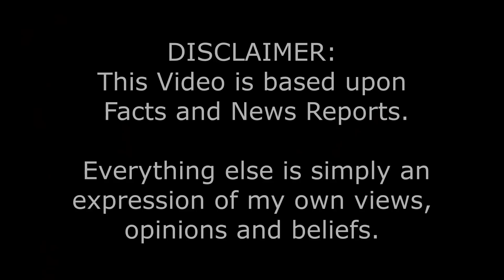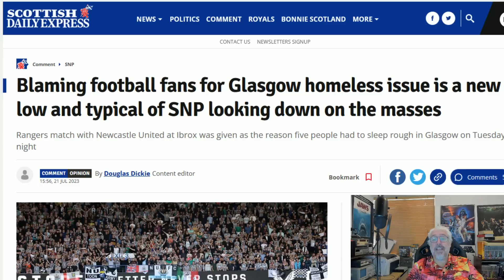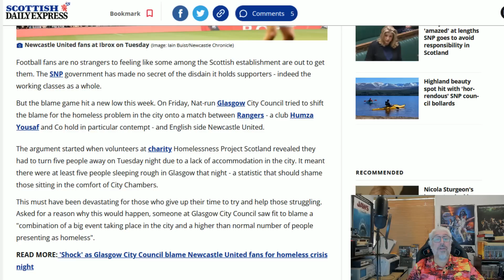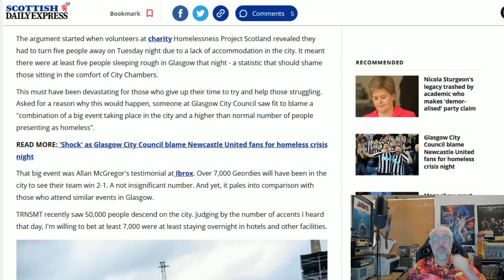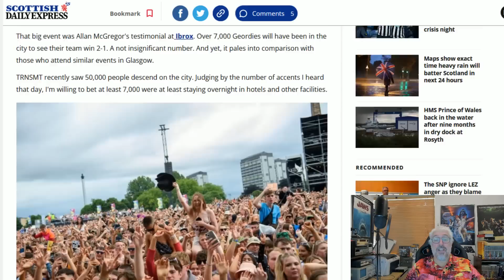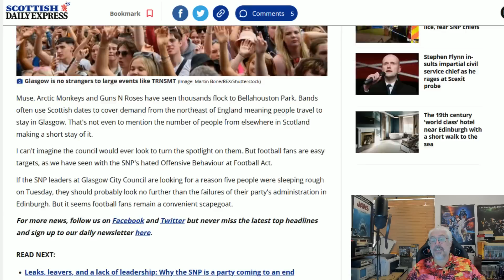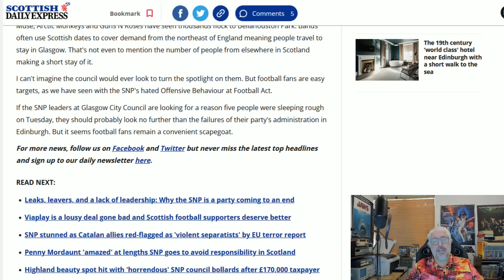Blaming Others Again!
Why does the SNP ALWAYS blame others for their failings?